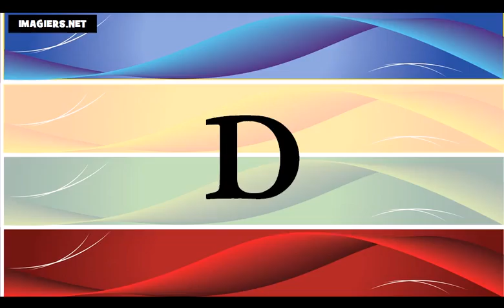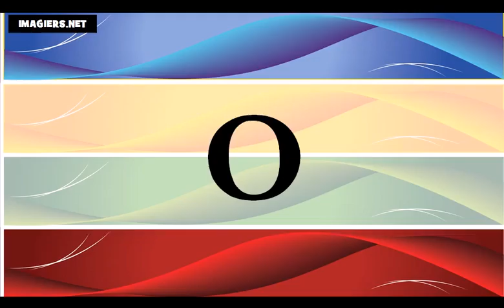Nauka francuskiego = Francuski alfabet